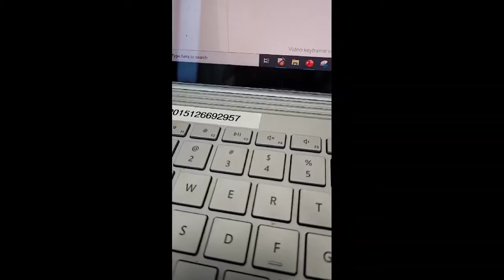WATCH LIVE: 3PM Nor'easter update from Pleasantville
Snow continues to fall in parts of South Jersey Tuesday as the third day of nor'easter conditions continue. Meteorologist Joe Martucci has the latest, outside of The Press' headquarters in Pleasantville. part 1